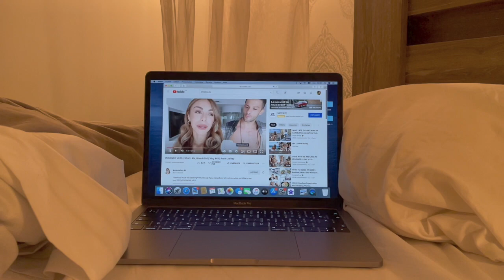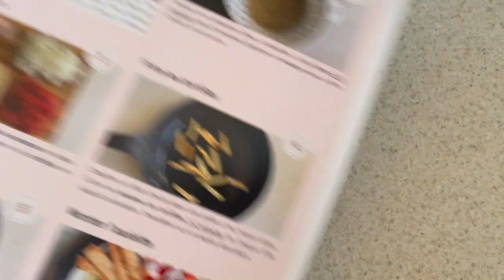Week-End Vlog : Rendez-vous pour mes cheveux, promenade à l'île des moulins... sculpture sur glace 🧊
Salut 👋🏼

Stephanie Xx